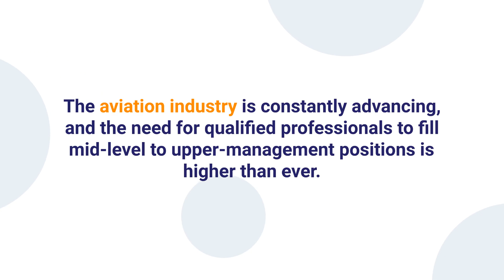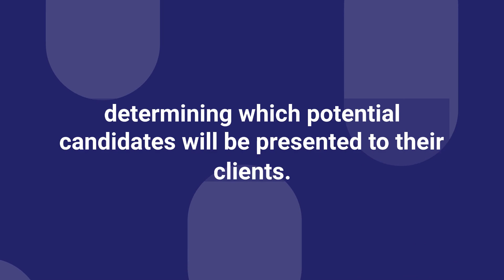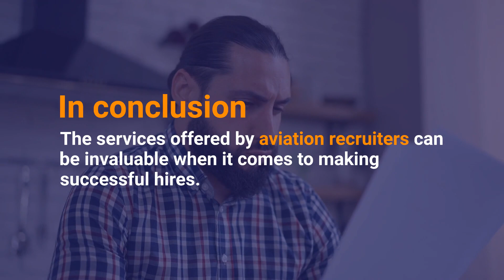The Importance of Utilizing Aviation Recruiters for Mid-Level to Upper Management Positions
The aviation industry is constantly advancing, and the need for qualified professionals is always in demand.

If you're looking to make a career change in the aviation industry, it's important to utilize aviation recruiters.

They can help match you with the best job opportunities in the field and help you navigate through the often complex hiring process.